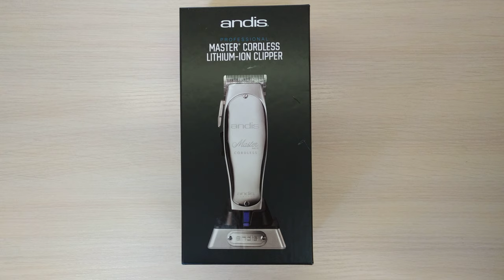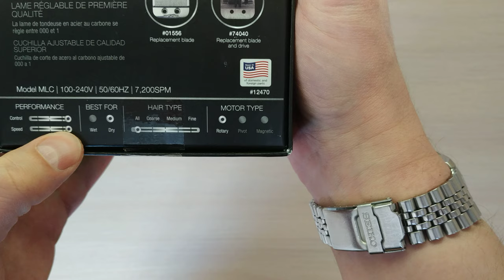Andis Master cordless lithium-ion clipper - распаковка и обзор